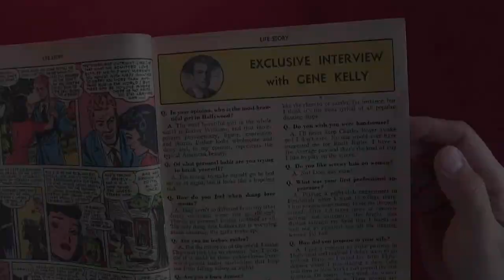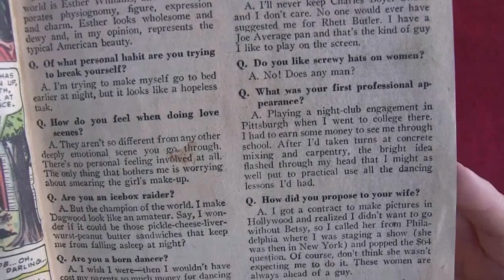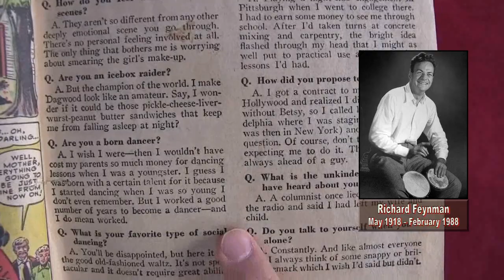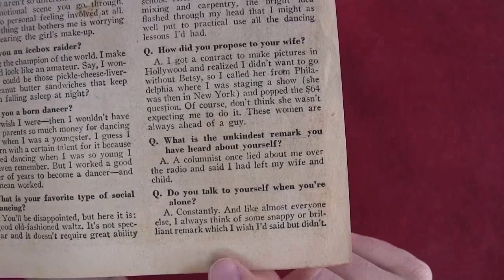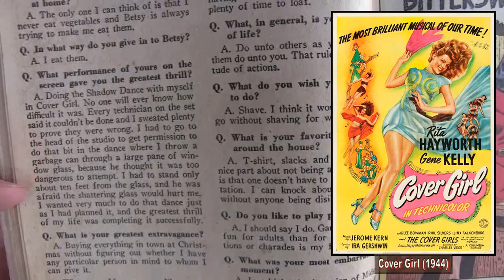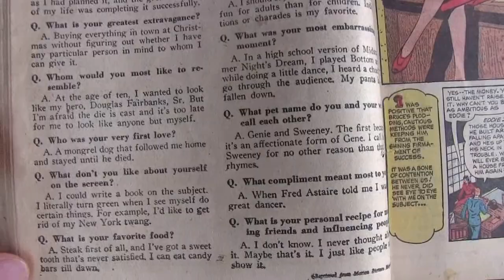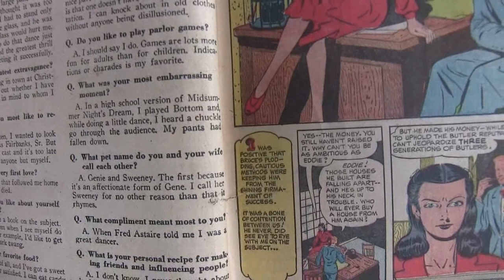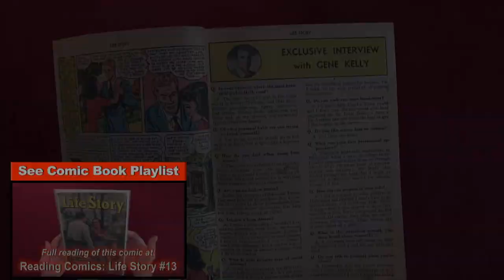Gene Kelly Interview from 1950 Published in Golden Age Romance Comic Book 'Life Story #13' [ASMR]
Full Comic Reading: Life Story 13, Wally Wood, Golden Age Romance, Love Comic Book, Fawcett, 1950

▶️ As well as Cryptocurrencies:
Bitcoin (BTC): 1Peam3sbV9EGAHr8mwUvrxrX8kToDz7eTE
Bitcoin Cash (BCH): 18KjJ4frBPkXcUrL2Fuesd7CFdvCY4q9wi
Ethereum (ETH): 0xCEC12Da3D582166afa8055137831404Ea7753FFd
Ethereum Classic (ETC): 0x348E8b9C0e7d71c32fB2a70DcABCB890b979441c
Litecoin (LTC): LLak2kfmtqoiQ5X4zhdFpwMvkDNPa4UhGA
Dash (DSH): XmHxibwbUW9MRu2b1oHSrL951yoMU6XPEN
ZCash (ZEC): t1S6G8gqmt6rWjh3XAyAkRLZSm9Fro93kAd
Doge (DOGE): D83vU3XP1SLogT5eC7tNNNVzw4fiRMFhog

Peace.

chycho

***ONLINE PRESENCE

- Intro to Wally Wood (2:05)

- Flip Through Comic (6:38)

- Flip Through First Story, 'Another Spring' (12:21)

- Read 2-Page Interview with Gene Kelly (25:37)

- Flip Through Second Story, 'Bittersweet Memory' (41:17)

- Read Romance Oddities (47:22)

- Flip Through Forth Story, 'No One but You' (50:53)

- Read 'Dead End for Love' by Wallace Wood (1:05:10)

***REFERENCED VIDEOS/INFORMATION***